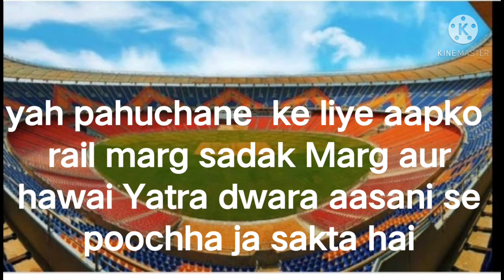World largest stadium/Narendra Modi stadium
aap is video mein main duniya ke sabse Bade a stadium ke bare mein jankari prapt karenge
Narendra Modi cricket stadium Vishva ka sabse bada stadium hai